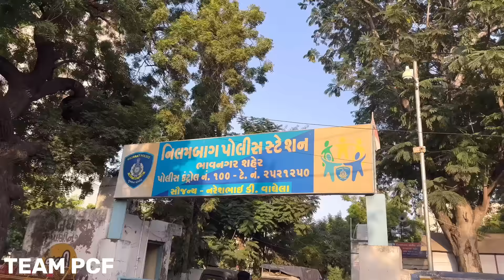3 साल से जंगल में रहते थे | Popatbhai Ahir | Team Pcf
3 साल से जंगल में रहते थे | Popatbhai Ahir | Team Pcf

*हमारा उद्देश्य*
हमारे सभी Social Work Video हमारी पूरी टीम के साथ और आपके सपोर्ट से किसी की ज़िंदगी बदली जा शके उसी हेतु से हम ये काम हमारी सोशल मीडिया channel के माध्यम से आपको दिखाने की कोशिश करते है,आपको जो अच्छा लगे तो हमे support कर सकते हो 👏🏻